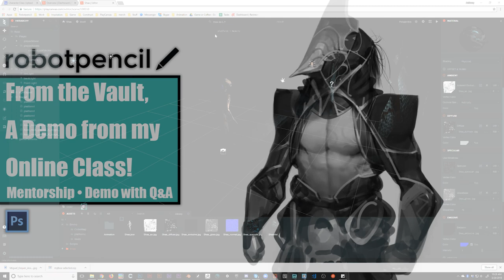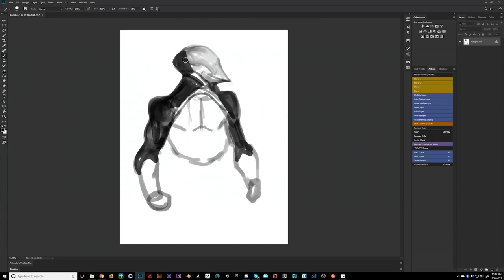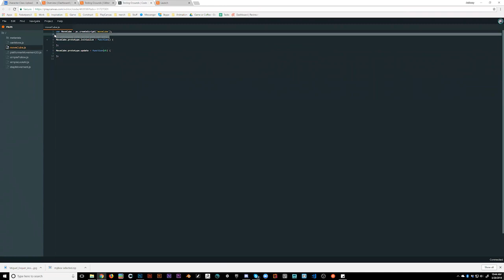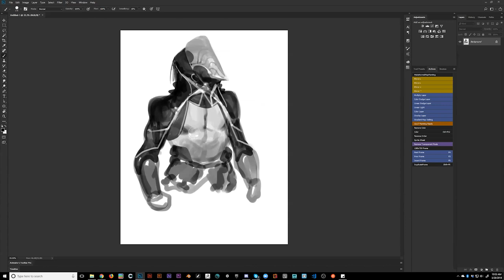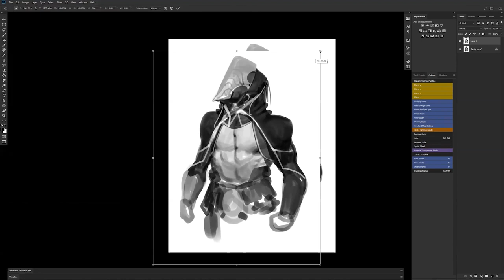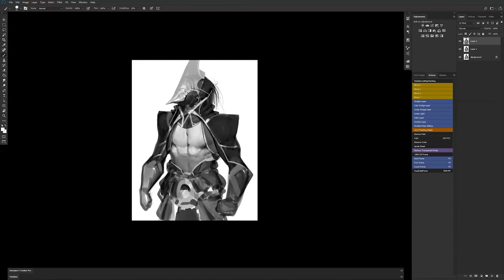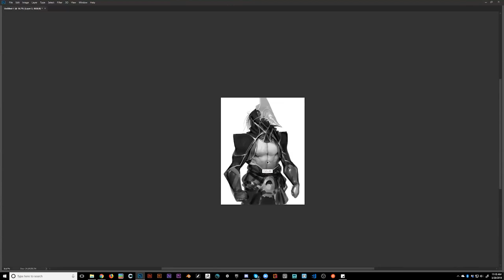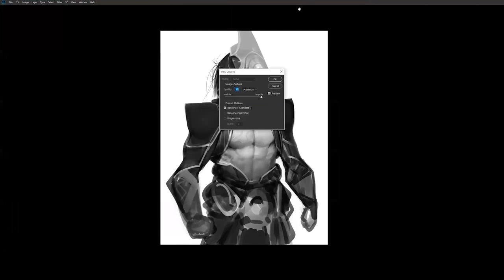From the Vault 119 - A Demo from my Online Class!